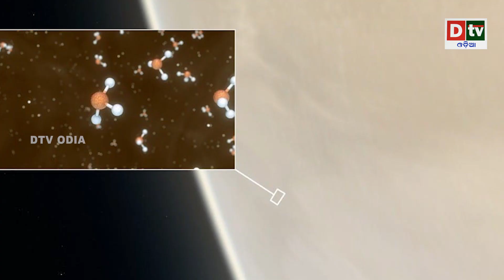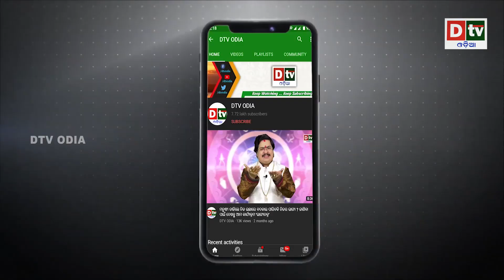ପୃଥିବୀ ପୃଷ୍ଠାରେ ଆମେ ଚାହୁଁଛୁ ଶାନ୍ତି, ସମୟ ଆସିଲେ ଦେଖାଇଦେବୁ: ଏଲୀଏନ୍ସ | Odia news live updates.